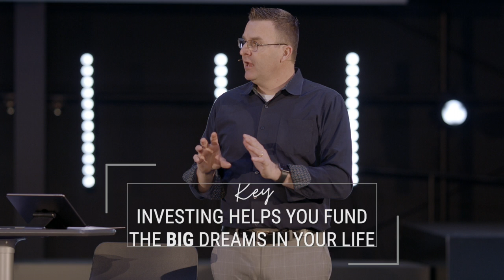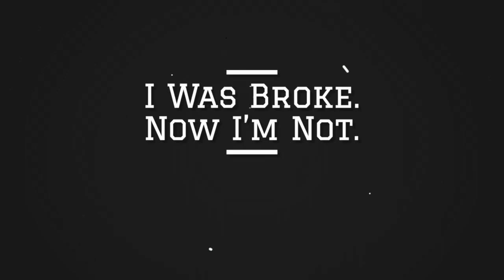I Was Broke Now I'm Not Group Study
In this 6-week study, lessons are presented in 30-45 minute video segments, with scripture references and group discussion questions to facilitate healthy conversation. Additionally, action items and personal reflection questions are included to facilitate easy implementation for every participant.

Session #1 - The Fully Funded Life Ladder
Session #2 - Budgeting
Session #3 - Saving
Session #4 - Debt
Session #5 - Investing
Session #6 - Insurance
Bonus Session - Sustaining the Gains

What's Included?

I Was Broke. Now I'm Not. Book
Study Workbook
Leader Guide with Online Portal Access
Session Videos (via leader portal)
Bonus Videos
I Was Broke. Now I'm Not. Audio Book
Helpful tools and resources